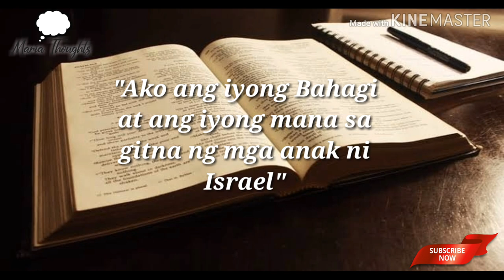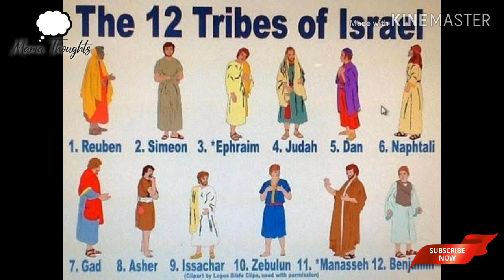Ang Labindalawang Tribo ng Israel | Jacob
Saan nagmula ang bayan ng Israel?
Panoorin sa Videong ito ❤

Ang YouTube Channel na ito ay nagbabahagi ng mga bagay bagay na maaari nyong ka pulutan ng Aral o kaunting kaalaman tungkol sa mga Myths, Theory, Fiction, Kasaysayan at tungkol sa Biblya.

Maaari din po kayong magsuggest ng mga videong Nais nyong aking ibahagi Basta't ito po ay Hindi lalabag sa YouTube Community Guidelines
at sa abot po ng aking makakaya para sa lahat ng aking mahal na manonood at kaibigan❤